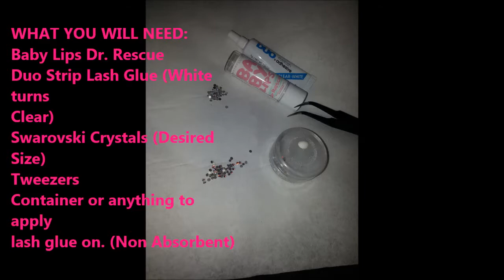Super Glamifiied Look !!! Lippie Time!!!!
Hello YouTubers,
I hope you enjoy my silly videos and I am able to show you a little something different
Material Used:
Tweezers
Baby Lips Dr. Remedy
DUO White goes on Clear Strip Lash Glue
Swarovsky Crystals ..or your favorite bling
Plastic or non absorbent container to apply glue and dip stones into it.

Beyonce "Pretty Hurts"
Wale "Lotus Flower Bomb" Ft. Miguel

Please comment I would love love love your feedback. I am also interested in seeing if anyone tries this look, instead of using Baby Lips underneath, apply like a dark purple or a daring lipstick color underneath. Hmmmmm, I wonder. Tag me if you do try it!!!
Tots adore you guys!
                                Love,
                                    Elizabeth Barrios